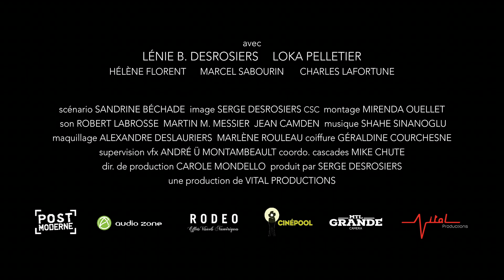ANGE & OVNI bande-annonce / ANGEL & ALIEN trailer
Un film de/a movie by SANDRINE BÉCHADE
Lili n’a rien à voir avec sa famille : cette sœur pathétique, ce père remarié et cette mère qui la croit folle. Elle rencontrera Le Martien, un étrange ado. Ensemble, ils préfèrent voir le monde à leur façon.
Lili is nothing like her family: the sister is pathetic, the father is twice married and the mother thinks her crazy. She will meet The Martian, a misfit teen. Together, they form a bond hatched from their imaginary worlds.
FESTIVALS :
*GRAND PRIZE - FFC Festival du film court de Dinan, France
*JURY AWARD - Festival LIBRES ÉMOIS, France
*BEST DIRECTOR AWARD - Festival LIBRES ÉMOIS, France
*SPECIAL JURY SHORT AWARD - Cinema on the BAYOU Film Festival, USA
*BEST SHORT FILM - FEMALE EYE Film Festival, Toronto
*RISING STAR AWARD (Lénie B. Desrosiers) - SATISFIED EYE Int. Film Festival, United Kingdom
nominations BEST FEMALE DIRECTOR & BEST ORIGINAL SCORE - SATISFIED EYE Int. Film Festival, United Kingdom
*BEST CANADIAN SHORT - BISSF Big Sound Int. Film Festival, Canada
Talent tout court-Not Short on Talent of FESTIVAL DE CANNES, France (programme Telefilm Canada program) // OFF-COURTS Trouville, France // FCVQ Festival de cinéma de la ville de Québec, Canada // FICFA Festival international du cinéma francophone en Acadie, Canada // FFC Festival du film court de Dinan, France // Festival LIBRES ÉMOIS, France // Cinema on the BAYOU Film Festival, USA // VFF VICTORIA Film Festival, Canada // RVQC Rendez-vous Québec Cinéma, Canada // Festival cinéma du monde de Sherbrooke, Canada // Festival Courts d'un soir, Canada // Feel the Reel international Film Festival *nomination Best Director // CINEFIESTA, Puerto Rico // IFF PACIFIC MERIDIAN, Russie (Russia) // FILMETS Badalona Film Festival, Espagne (Spain) // THESS International Short Film Festival, Grèce (Greece) // FeFF The Female Eye Film Festival, Canada // Festival du Film Court Francophone, France, etc!
avec/with
LÉNIE B. DESROSIERS, LOKA PELLETIER
HÉLÈNE FLORENT, MARCEL SABOURIN, CHARLES LAFORTUNE
DEVI JULIA PELLETIER, YANICE B. DESROSIERS, MYRIAM HUARD
scénario/script SANDRINE BÉCHADE
image SERGE DESROSIERS CSC
montage/editing MIRENDA OUELLET
son/sound ROBERT LABROSSE, MARTIN M. MESSIER, JEAN CAMDEN
musique/music SHAHE SINANOGLU
maquillage/make up ALEXANDRE DESLAURIERS et MARLÈNE ROULEAU
coiffure/hair GÉRALDINE COURCHESNE
supervision vfx/VFX supervisor ANDRÉ Ü MONTAMBEAULT
coordo. cascades/stunt coordinator MIKE CHUTE
dir. de production/production manager CAROLE MONDELLO
produit par/produce by SERGE DESROSIERS
une production/a production by de VITAL PRODUCTIONS
POST MODERNE
AUDIOZONE
RODEO FX
CINEPOOL
MTL GRANDÉ
2018 | Canada | 20 min | STA | 1: 85 | 5.1
VITAL DISTRIBUTION